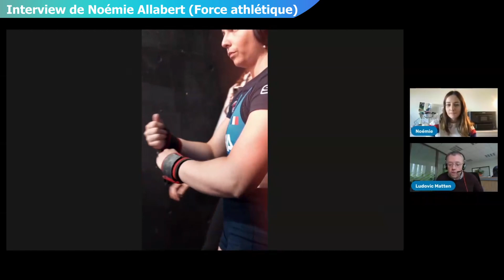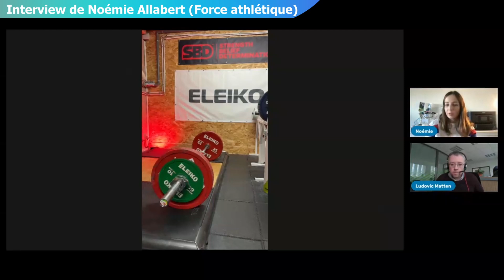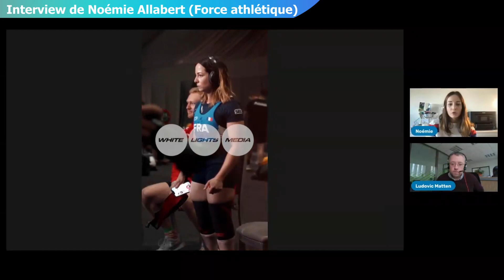Noémie Allabert nous parle de sa vie, de son sport et de son grand défi à venir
Entretien exclusif avec Noémie Allabert, à 3 jours du plus grand défi de sa carrière. Interview : Ludovic Matten / Réalisation : Mattéo Clochard